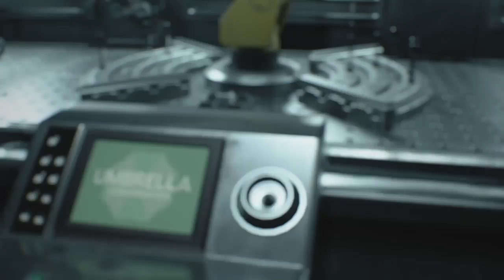Re3make inferno run part 2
The end showing me getting S rank on inferno.  I will be honest and tell you I cut out all the fails on the last boss.